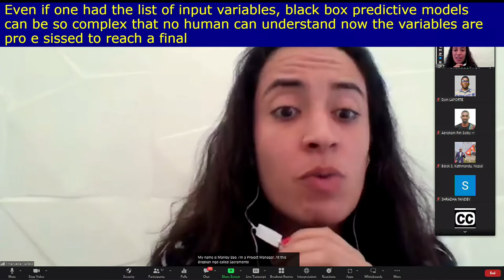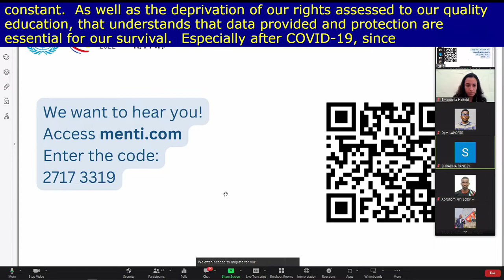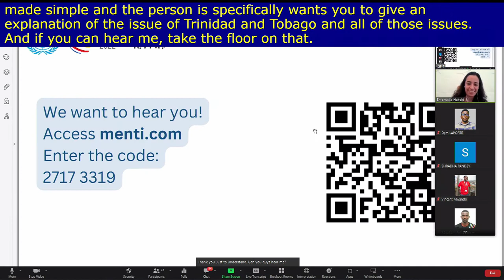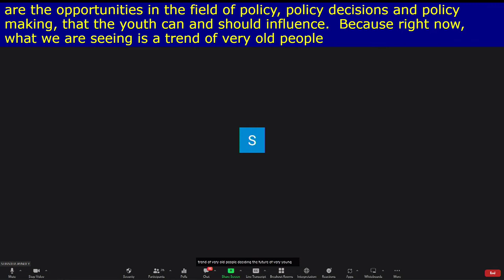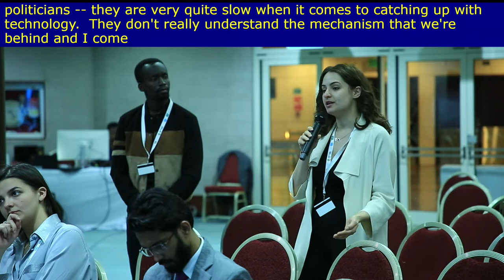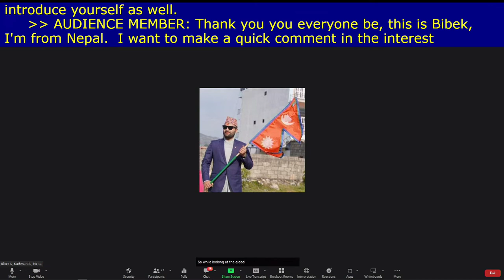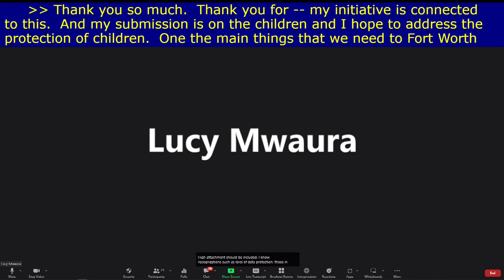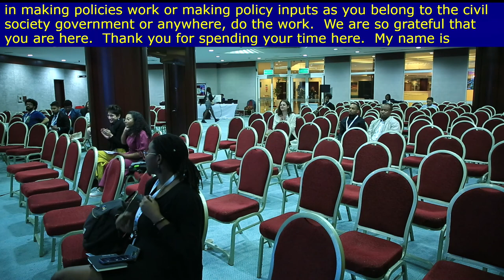IGF 2022 - Day 1 - Banquet A - [WS#269] Data privacy gap: the Global South youth perspective